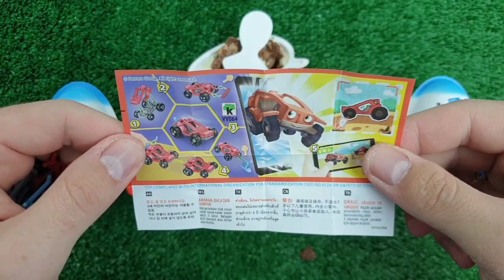Rainbow Satisfying Video, DIY How to make Rainbow Slime Candy Baby Shark Kinetic Sand Cutting ASMR